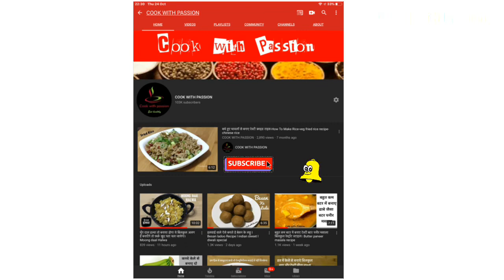विडीओ को देखने के बाद डोसा बनेगा 100% बाज़ार जैसा । Dosa Recipe with tips l how to make Crispy Dosa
Dosa विडीओ को देखने के बाद डोसा बनेगा 100% बाज़ार जैसे जैसा । Dosa Recipe with tips l how to make crispy  Dosa

Hello Friends,
         Welcome to Cook with Passion

। ये बनाने में बहुत ही आसान है और खाने में बहुत ही टेस्टी है । ये बाहर से crispy और अंदर से बहुत ही soft और स्पंजी है ।इनको आप घर पर ज़रूर बना कर देखे और मुझे ज़रूर बताए आपके वड़े कैसे बने।
आज का टॉपिक बड़ा इंटरेस्टिंग है । तो वीडियो को अंत तक देखे ।  आपकी मदद के लिए मैं हमेशा आपके साथ हु अपने सुझाव और अनुभव मेरे साथ सांझे करे और हमेशा मेरा भी हौंसला बढ़ाते रहे और में भी आपकी सेवा में ऐसे ही अच्छी अच्छी रेसिपीज लाती  रहू । चलिए रेसिपी शुरू करते है दोस्तों रेसिपी देखने के लिए वीडियो को अंत तक देखे ।और यदि मेरी वीडियो अच्छी लगे तो लाईक जरूर करे ।अधिक से अधिक शेयर करे और अगर मेरे चैनल पर पहली बार आये है तो सब्सक्राइब जरूर करे ।